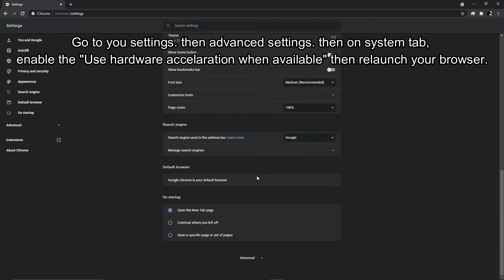Red Alert 2 web browser LAG (FIXED)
This tutorial is only for people who are experiencing LAG or very low fps in Red Alert 2 web browser.

Just a reminder, this won't fix your INTERNET PROBLEM!! make sure first that the problem is not your internet.
If your game still lag after doing this tutorial. try to clean your browser data and cookies. if still lag then reinstall you browser. if still lag, try different browser. if still lag, re-format your pc. if still lag, upgrade your pc. if still lag then don't play it.

If the game won't open in your browser or black screen, try to enable javascript on the settings - security settings - site settings.

Red Alert 2 web browser online version is now playable
Although some feature of the game is not available like the Skirmish mode or Campaign mode. The only mode that you can play is the Custom Match in which you can play with the other players. You also need to create an account for you to play it.

Recommended Specs:
CPU: Intel Atom Z3700+ @1.33GHz (Intel Core i5 recommended)
OS: 64-bit operating system (and web browser)
Memory: 4GB (8GB recommended)
GPU: Discrete graphics card (NVIDIA GTX800 or later series recommended)
Display resolution: 1024×768 minimum
Web browser: Latest Google Chrome, Mozilla Firefox or Microsoft Edge (Firefox NOT recommended for best performance / framerate)

my PC specs:
2060rtx, i7cpu, 16gb ram, 1Tb HDD, 256gb ssd, windows 10 pro

If you have some questions related to the game just comment it down and i'll answer it as soon as i can.